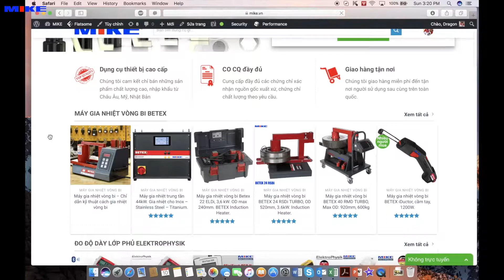Công cụ cầm tay. Minh Khang Equipment Corp. Premium Tools Supplier.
Minh Khang Equipment Corp. Premium Tools Supplier. Công cụ cầm tay.
Thiết bị đo, dụng cụ cầm tay, thiết bị thủy lực.
Chuyên doanh dụng cụ đồ nghề, máy gia nhiệt vòng bi, kích thủy lực, bơm thủy lực, tách mặt bích, cân chỉnh mặt bích bằng thủy lực, máy đo độ dày sơn, máy đo, thiết bị đo lường, cảo thủy lực, cảo 2 chấu, cảo 3 chấu, tủ đồ nghề, tủ dụng cụ, panme, thước cặp, đồng hồ so. Cờ lê lực. Thước cặp điện tử. Thước cặp cơ khí. Thước đo đường kính. Thước đo chu vi. Thước đo độ sâu điện tử. Thước đo hành trình. Thước thép, thước cuộn, thước cuộn quả rọi. Thước cầu, thước thẳng, thước thép, thước inox. Panme cơ, panme điện tử, panme đo trong, panme đo ngoài. Máy đo nhiệt độ từ xa, máy đo nhiệt độ bằng hồng ngoại, máy đo khoảng cách. Đồng hồ so cơ, đồng hồ so điện tử. Digital Caliper. Micrometer. Steel Rule. Steel tape. Infrared Thermometer. Tủ đồ nghề, tủ dụng cụ. Cờ lê vòng miệng, cờ lê đóng, cờ lê tự động. Cờ lê lực. Súng khí nén, máy vặn bulong bằng khí nén. Dụng cụ khí nén. Bộ nhân lực cơ khí. Bộ tuýp, bộ socket, bộ khẩu, bộ tuýp đa năng. Tuốc nơ vít, kìm đa năng,